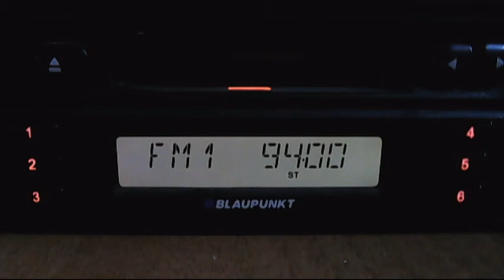voces campi direct reception 20:32